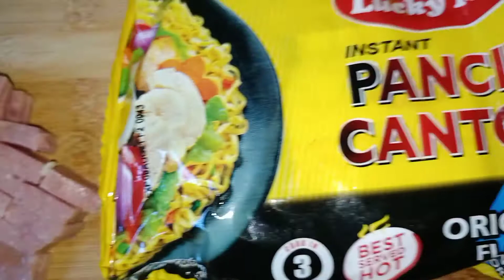PANCIT CANTON ALA CARBONARA | PANCIT CANTON RECIPE | EASY RECIPE | SAIRAH JANE